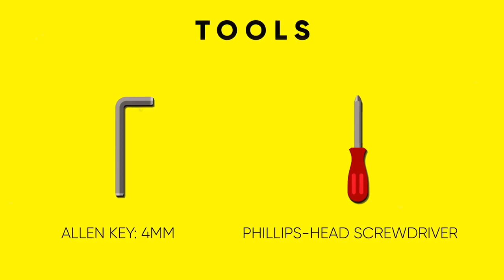ACERBIS X Ultimate handguard tutorial